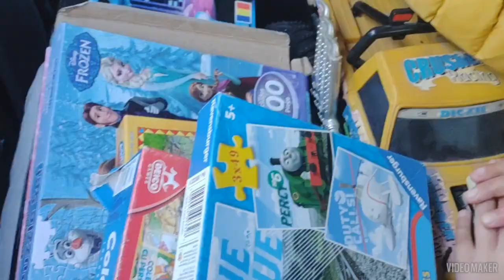Tegyünk Egymásért Egyesület jobb adni, mint kapni 2023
👉Nem csak karácsonykor kell adományozni! Az emberek többsége szeret segíteni, adni a jó cél érdekében. Mert segíteni jó❗💖

✌️Jótékonyság! Segíts te is, ha szeretnél és teheted!
„Aki nem hisz abban, hogy mennyi jó ember van, az kezdjen el valami jót tenni, és meglátja milyen sokan odaállnak mellé.”

Jobb adni, mint kapni❤️ Ha tudsz, segíts👇🏾

Jètèkokra, ruhák